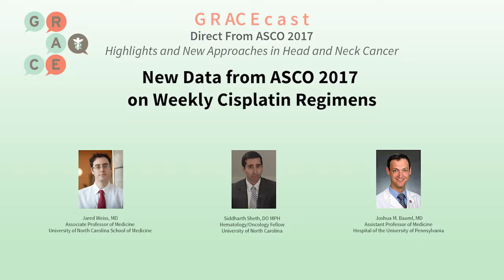New Data from ASCO 2017 on Weekly Cisplatin Regimens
Direct from ASCO 2017
Highlights and New Approaches in Head and Neck Cancer